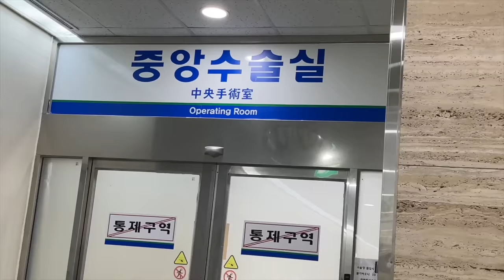My Dog Reacts to My Cancer & Chemo Hair Loss